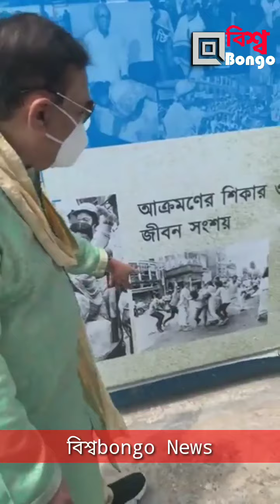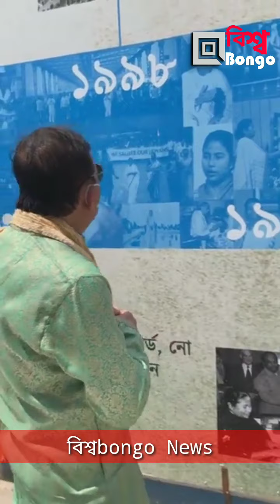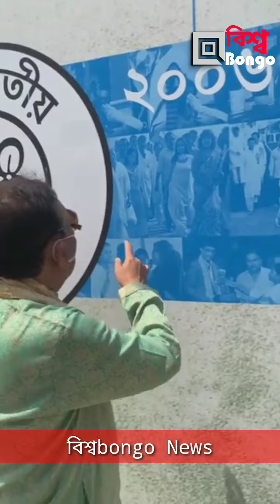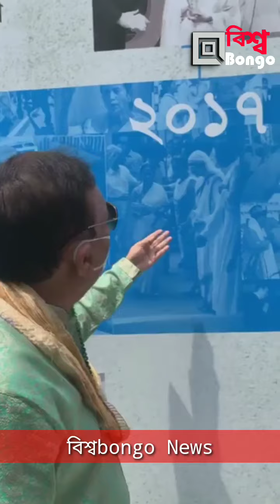Madan Mitra Live | যত দিন বাঁচবো তৃণমূল করবো | মমতা ব্যানার্জীর পাশে আছি থাকবো সারাজীবন